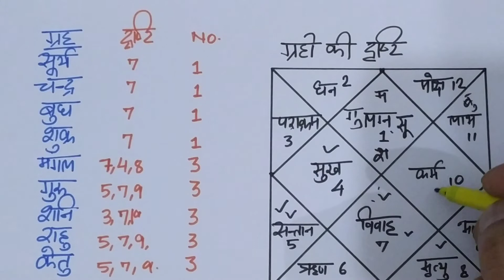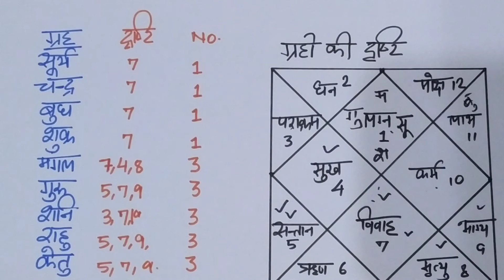Vedic Astrology Class 9, ग्रहों की दृष्टि का प्रभाव, grahon ki drishti se kya vichar kare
प्रिय सब,
 मैंने यह चैनल आपको ज्योतिष के बारे में स्टेप बाय स्टेप सिखाने के लिए बनाया है। यहां आप बहुत ही आसान तरीके से मुफ्त ज्योतिष सीख सकते हैं। मुझे 100% यकीन है कि जिस तरह से मैं आपके सभी मूल और संदेह को दूर कर रहा हूं, आप बहुत जल्द सीख जाएंगे।